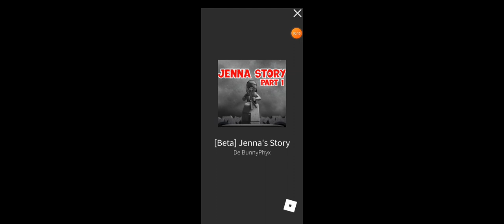jugando el juego de la supuesta kaker de roblox parte 3